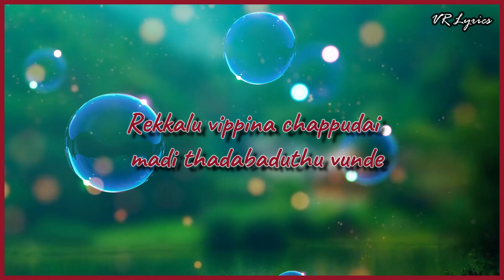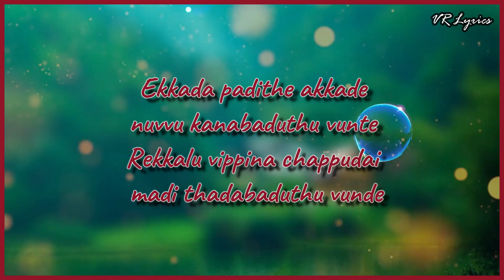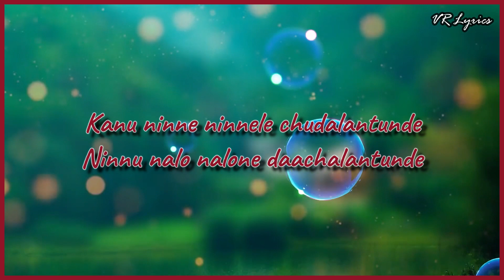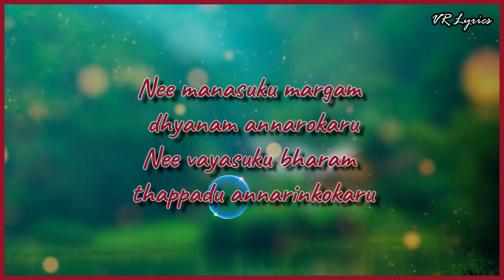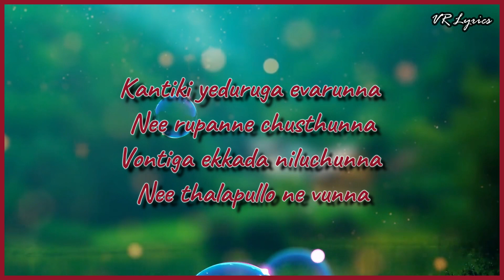Jajimalli - Ekkada Padithe Akkade Lyrical Song || Melody song || VR Lyrics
One of my Favorite  Melody song..

Movie : Jajimalli (2007)
Cast : Baladitya, Dhamini
Lyricist : Paidishetty Ram
Singer : Mallikarjun

Lyrics :-

Ekkada padithe akkade nuvvu kanabaduthu vunte
Rekkalu vippina chappudai madi thadabaduthu vunde
Kantiki yeduruga evarunna Nee rupanne chusthunna
Vontiga ekkada niluchunna Nee thalapullo ne vunna
Valapulu valadani manase antunna
Kanu ninne ninnele chudalantunde
Ninnu nalo nalone daachalantunde

Pusthakaalu chadivane prema charithalenno vinnane
Premajantalanu kalisane eeprema mahimalento adigaane
Premante samudramannarokaru
Premante amruthamannarinkokaru
Alothuku dookalanipinche ee theepini chudalanipinche
Muppulu thappaka thappavani thelisi

Oleoleole..hooo..Oleoleole..hooo

Anubhavagnulanu kalisane naa gunde bhadanatha cheppane
Psychologistulanu kalisaane uttaraalu kuda raasane
Nee manasuku margam dhyanam annarokaru
Nee vayasuku bharam thappadu annarinkokaru
Anu nithyam dyanam chesthunna yeda moyani bhaaram mosthunna
Thippalu thappaka thappavani thelisi

Lalalala…lalal….haaaahaaaaa…….